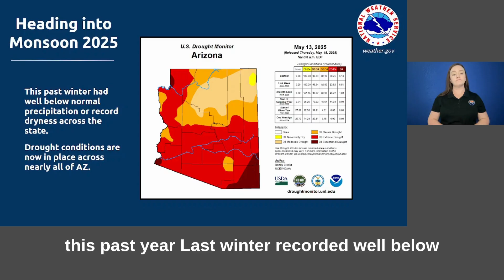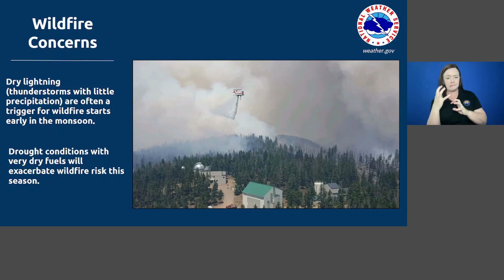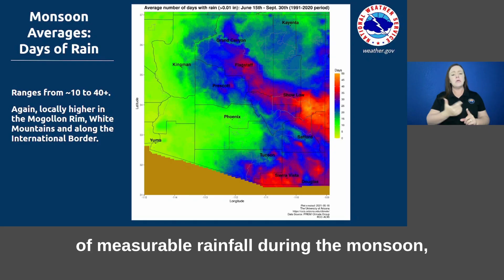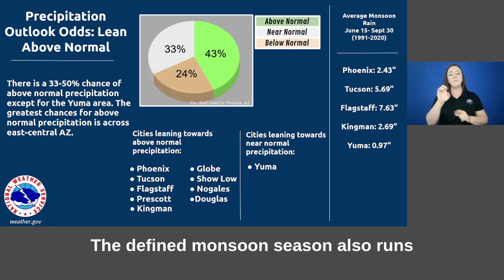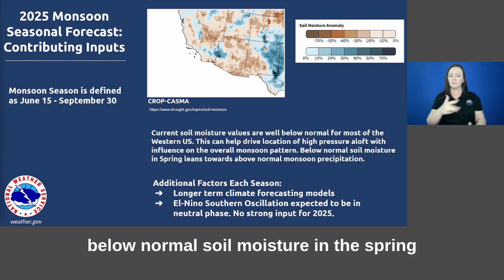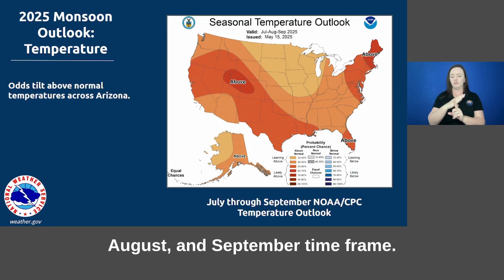2025 Arizona Monsoon Outlook - English and ASL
The 2025 Arizona Monsoon Outlook video in English with closed captions and ASL.